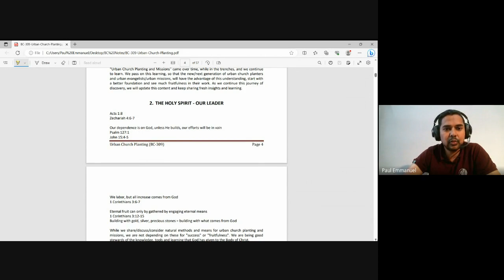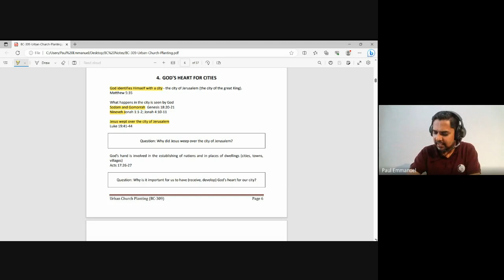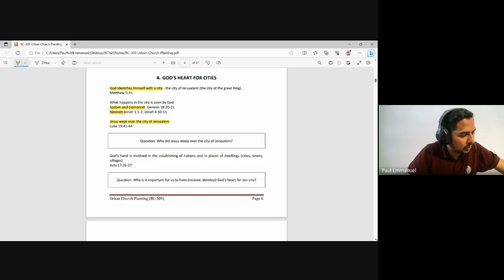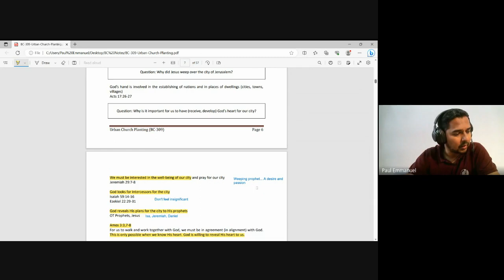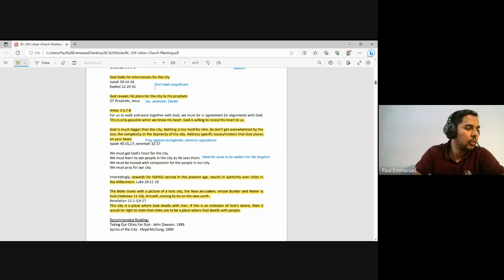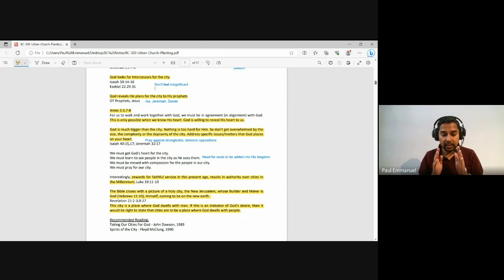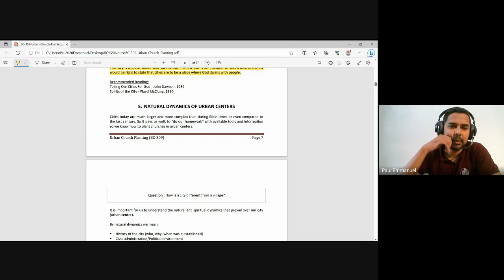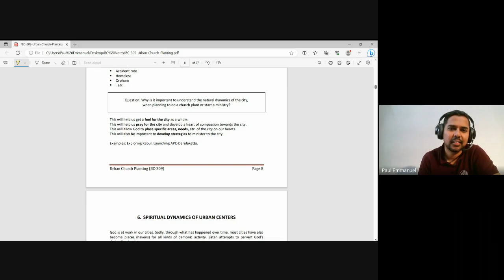Urban Church Planting | Lecture 2: BC309-UCP-20230809